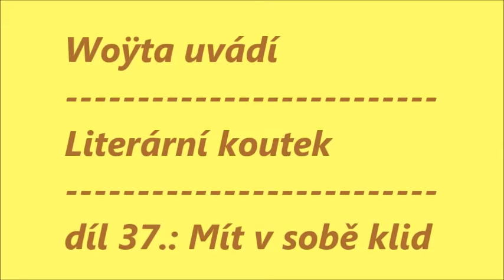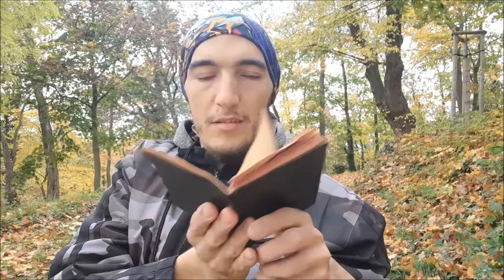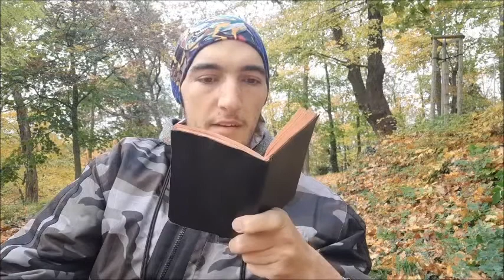Woÿta - Literární koutek 37: Mít v sobě klid